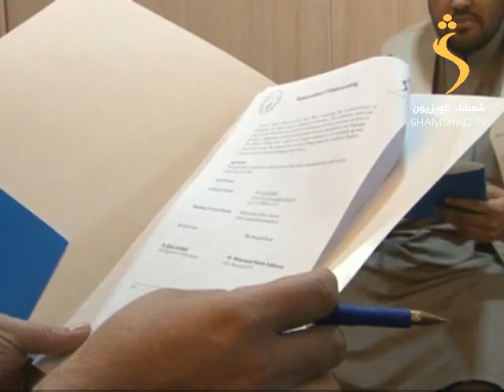03/07/2016 SHAMSHA TV Pashto news : د شمشاد خبري ټولګه